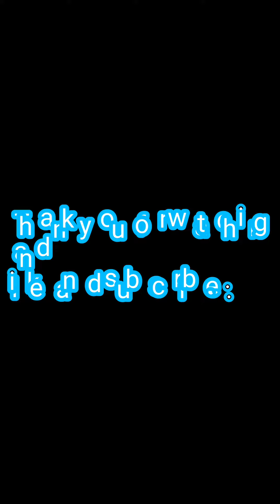DIY!! Ribbon Flower wark!! super Easy Flower Hair pin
DIY!! craft  How to make simple Ribbon Flower Hair pin Idea,
# hade made DIY craft,
# how to make hair pin With Ribbon,
# Ribbon art # bow,
# Ribbon Flower Hair pin